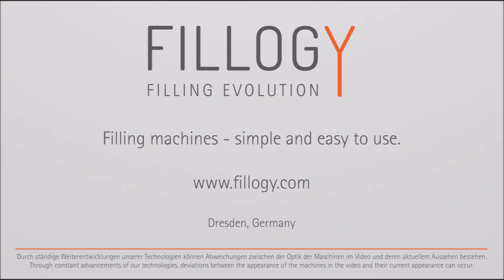Abfüllmaschine / Filling Machine - Fillogy Chunky S - Apfel Zwiebel Chuntey / apple onion chuntey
Abfüllung von 400g Apfel Ziebel Chuntey mit unsere Fillogy Chunky S Abfüllmaschine

Unsere in Deutschland gefertigten Abfüllmaschinen bieten Ihnen viele mögliche Optionen aus unserem „Abfüllbaukasten“ für Lebensmittel, Kosmetika und chemische Produkte.

Verraten Sie uns, was Sie abfüllen möchten? Wir bieten Ihnen die perfekte Abfüllmaschine oder Abfüllanlage dafür:

 Bottling 400 g apple onion chuntey with our Fillogy Chunky S bottling machine

Our filling machines -manufactured in Germany- with „Modular Filling System“ provide you many variants for dosing food, cosmetics and chemical products.

Please tell us what you are planning to fill and we offer the perfect filling machine or bottling machine for your product: